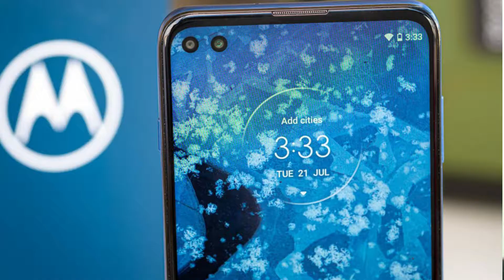Moto G 5G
Moto g 5g, moto g 5g tamil, moto g 5g gaming test, moto g 5g pubg test, moto g 5g detail review tamil,
Moto G 5G drop test,
Moto G 5G camera test.
Moto G 5G pubg test,
Moto G 5G detail review,
Moto G 5G specs tamil,
Moto G 5G unoxing,
Moto G 5G vs onplus nord,
Moto G 5G vs realme 7 pro,
Moto G 5G plus unboxing,
Moto G 5G durability test,
Moto G 5G review,
Moto G 5G review tamil,
Moto G 5G review telugu,
Moto G 5G review malayalm,
Moto G 5Gbest affodable5g mobile,
Moto G 5G flipkart,
Moto G 5G amazon,
Moto G 5G offers,
Moto G 5G best deals,
Moto G 5G tamil,
Moto G 5G technical guruji,
Moto G 5G trailer,
Moto G 5G test,
Moto G 5G tech burner,
Moto G 5G trakin tech
Moto G 5G tips and tricks
Moto G 5G refresh rate
Moto G 5G review in telugu,
Moto G 5G speed test,
Moto G 5G slow motion video,
 Moto G 5G screen,
Moto G 5G sound test,
Moto G 5G sliver unboxing,
Moto G 5Gspecification,
Moto G 5G sliver,
Moto G 5G plus,
Moto G 5G price in india,
Moto G 5G pubg graphics,
Moto G 5G plus unboxing tamil,
Moto G 5G charging test,
Moto G 5G unboxing tamil,
Moto G 5G gameplay,